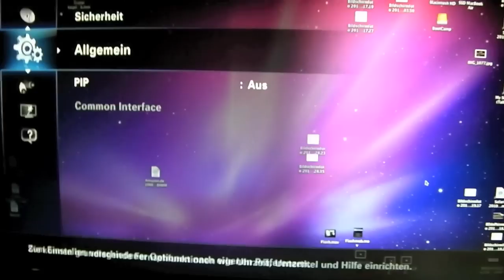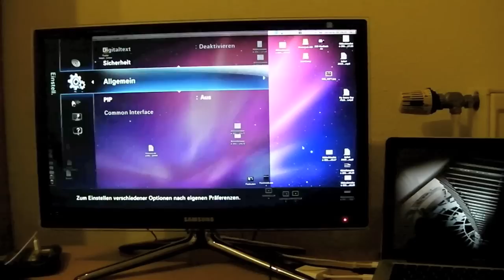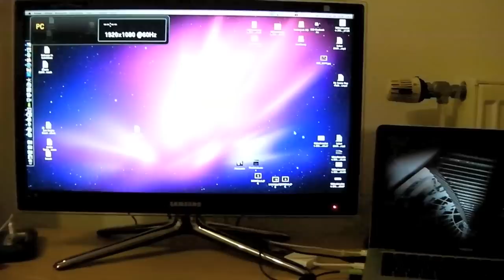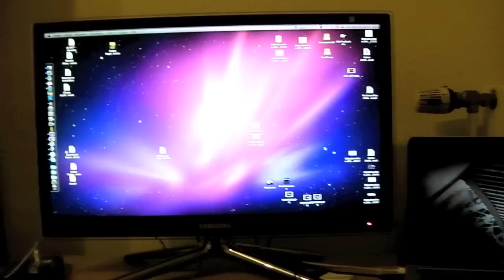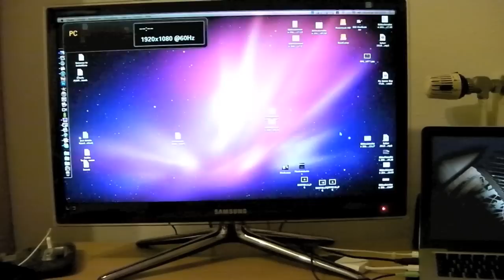Monitor Wakeuptime verkürzen - Stromsparmodus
Das Video ist ein Kurztipp für euch! In dem ich zeige wie man die Aufwachzeit der Monitore verkürzen kann.